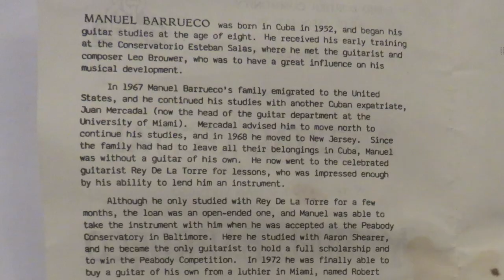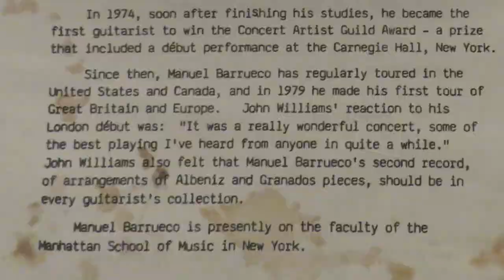The concert that changed my life!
Every once in a while we'll see a concert that has a huge impact on us. This is the story of one that literally changed the course of my studies and took me across the Atlantic!

Thanks to Gareth Rees Roberts, Stephen Hollingworth and all at Presteigne church for making this possible.

I'll upload the concert in due course.

Guitar, Jean Noel Rohe, 2009
nail paper

Recording equipment and software I use;

Video editing equipment and software I use;

adobe premiere elements
sd cards
Camera 2